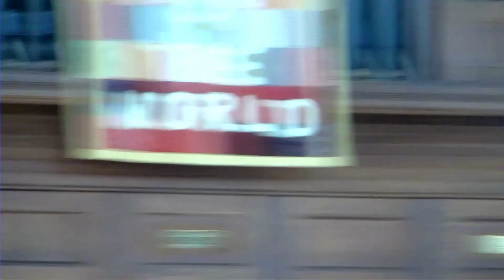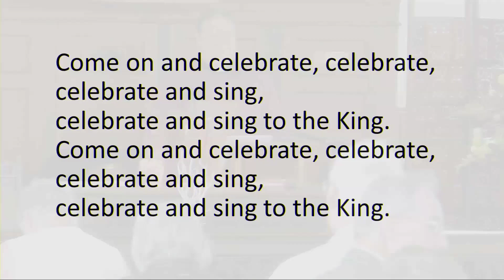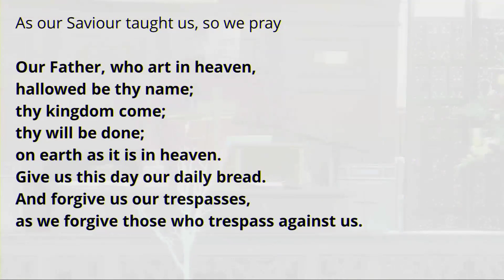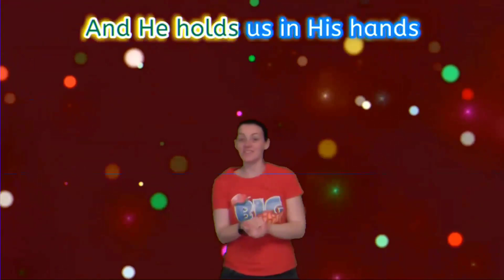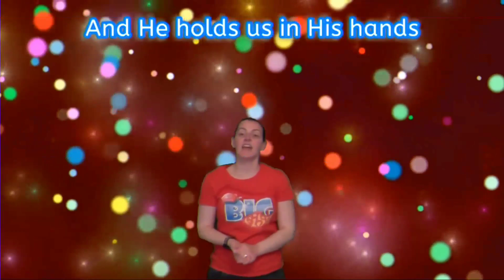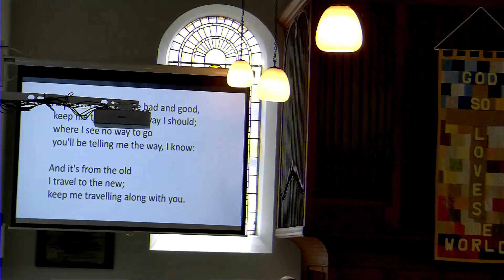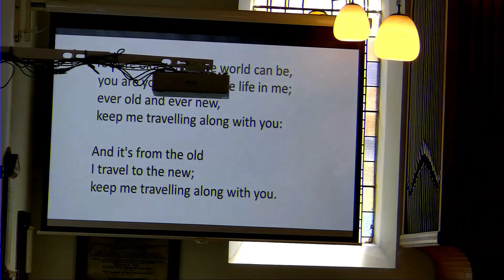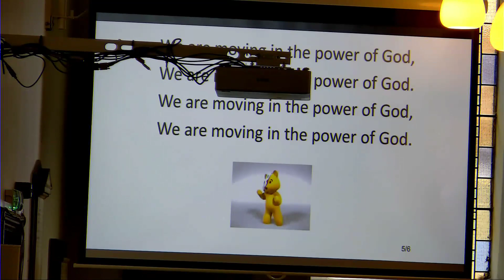Kingsthorpe Baptist and Methodist Church Service 7 July 2024